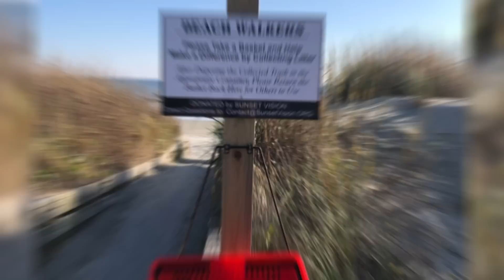Mildly Interesting Photos (NEW!)